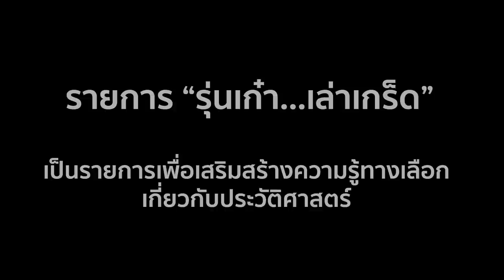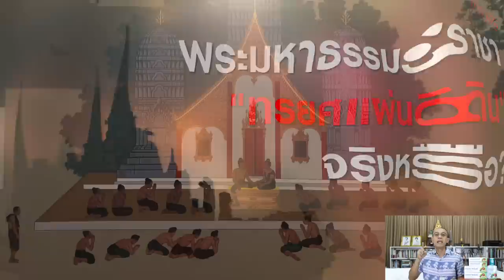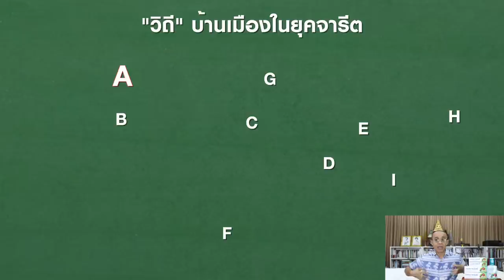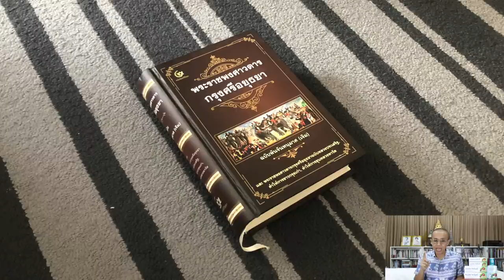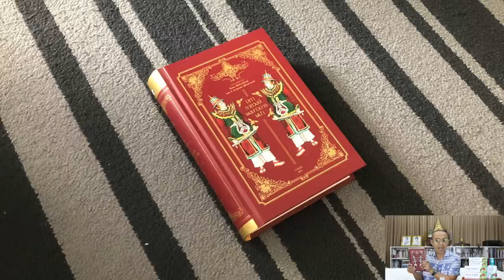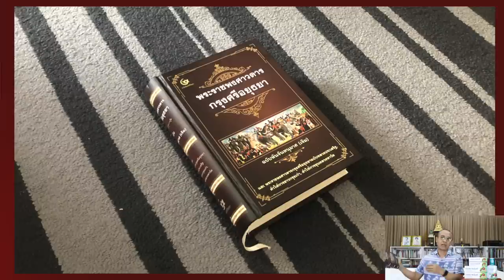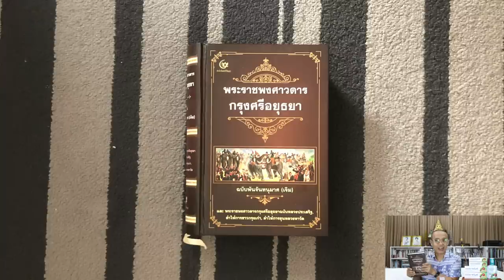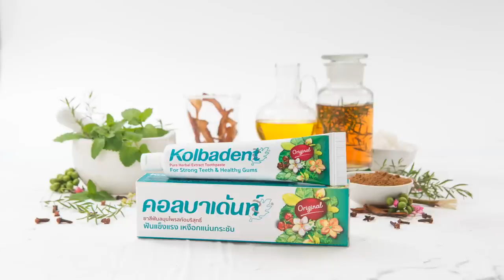ep.127 (ภาค 2/3) พระมหาธรรมราชา ทรยศแผ่นดินจริงหรือ? by ยาสีฟันสมุนไพรสกัดบริสุทธิ์ คอลบาเด้นท์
รายการประวัติศาสตร์ย่อยง่ายเพื่อเสริมสร้างความรู้ทางเลือก
by ยาสีพันสมุนไพรสกัดบริสุทธิ์ คอลบาเด้นท์

*** โปรโมชั่นพิเศษ จาก“ยาสีฟันสมุนไพรสกัดบริสุทธิ์ คอลบาเด้นท์” ***
และร้านค้าใน Lazada ชื่อร้าน Sahapan Flagship Store

::: อ้างอิง :::

พระราชพงศาวดารกรุงศรีอยุธยา ฉบับพันจันทนุมาศ (เจิม), พระราชพงศาวดาร ฉบับหลวงประเสริฐ และคำให้การชาวกรุงเก่า. กรุงเทพฯ: สำนักพิมพ์ศรีปัญญา, 2559.

มหาราชวงษ์พงศาวดารพม่า / นายต่อ. กรุงเทพฯ : สำนักพิมพ์ไทยควอลิตี้บุ๊คส์, 2562.

พระราชพงศาวดารพม่า / กรมพระนราธิปประพันธ์พงศ์. กรุงเทพฯ: ศรีปัญญา, 2550.

รวมบันทึกประวัติศาสตร์อยุธยาของ ฟาน ฟลีต (วันวลิต) : ระบบคลังข้อมูลดิจิทัล ทางมรดกศิลปวัฒนธรรม กรมศิลปากร

การปรับแก้เทียบศักราช และการอธิบายความ พระราชพงศาวดารกรุง เก่า ฉบับหลวงประเสริฐ / ตรงใจ หุตางกูร. กรุงเทพฯ: ศูนย์มานุษยวิทยาสิรินธร (องค์การมหาชน), 2561.

การเมืองในประวัติศาสตร์ ยุคสุโขทัย-อยุธยา พระมหาธรรมราชา กษัตราธิราช (PDF) / พิเศษ เจียจันทร์พงษ์. กรุงเทพฯ: สำนักพิมพ์มติชน, 2553.

เมียนมาร์-สยามยุทธ์ (pdf) / ภมรี สุรเกียรติ. กรุงเทพฯ: มติชน, 2553.

พม่ารบไทย ว่าด้วยสงครามระหว่างไทยกับพม่า / สุเนตร ชุตินธรานนท์. กรุงเทพฯ: มติชน, 2561.

บุเรงนอง (กะยอดินนรธา) กษัตริย์พม่าในโลกทัศน์ไทย / สุเนตร ชุตินธรานนท์. กรุงเทพฯ: มติชน, 2550.

พระวิสุทธิกษัตริย์ สตรีผู้สูงศักดิ์ในหน้าประวัติศาสตร์ไทย โดย รศ.ดร. สุเนตร ชุตินธรานนท์

รัฐชาติสมัยใหม่ อํานาจทุนนิยม การพนันชายแดน ในพื้นที่แม่สอด-เมียวดี โดย วสันต์ ปวนปันวงศ์ วารสารรัฐศาสตร์และรัฐประสาสนศาสตร์ ปีที่ 12 ฉบับเพิ่มเติม (มกราคม-มิถุนายน 2564):115-138

::: Credits :::

Motion Graphic :
Jaruwatr Bhokhaidhanes

ภาพนิ่ง :
Photography :
Roongthip Fuengfung